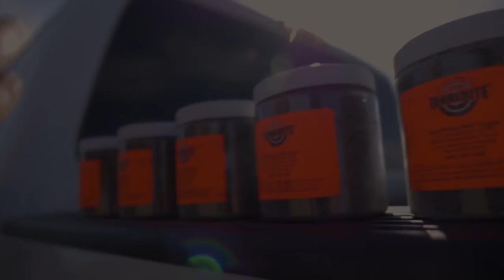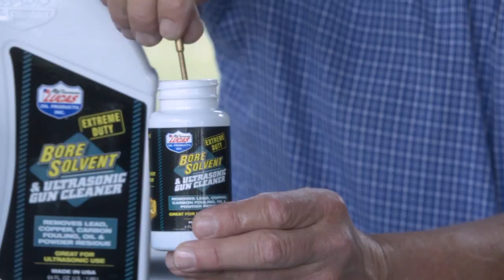Mexico's Mule Deer Kingdom | The High Road with Keith Warren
This week on The High Road with Keith Warren, Keith heads south of the border to Mexico. Keith hunts down one of his favorite targets, a giant Mexico Mule Deer.

Keith's Gear Box:

Rifle: The Professional by Legendary Arms Works

Ammunition: Tagged Out by Freedom Munitions

Scent Killer: Supercharged Scent Killer by Wildlife Research Center